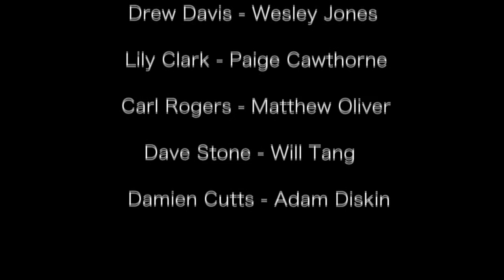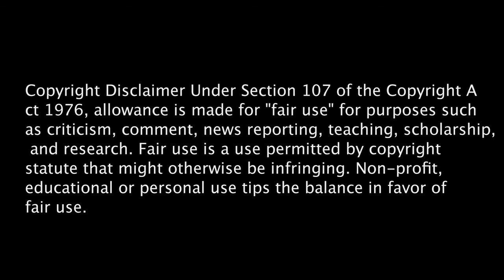Shark: Short Film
Drew Davis is a man of many secrets, but one that could change his life forever.

(turn up the volume some bits are a bit quiet)